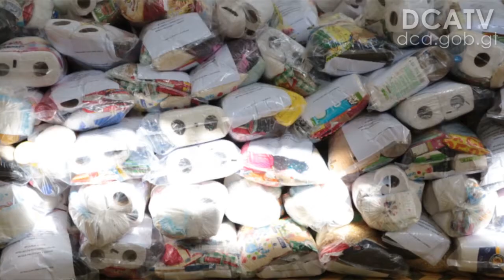PNC prepara ayuda humanitaria para beneficiar a más de 2 mil familias afectadas por Eta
Un total de 1, 250 raciones de alimentos y 1,120 bolsas con ropa para niños y adultos han sido embaladas por agentes de la Policía Nacional Civil, las cuales serán trasladadas hacia las comunidades afectadas por la depresión tropical Eta, según Óscar Cancinos, subinspector de la Subdirección General de Prevención del Delito.

Cancinos dijo, “las raciones de alimentos contienen arroz, frijol, azúcar, cereal, sal, maíz, pastas, sopas instantáneas, harina para atol, agua purificada, papel higiénico y pañales”.

La Dirección General de la Policía Nacional Civil está ubicada en la 10 calle 13-92 de la zona 1 de la ciudad de Guatemala, fue habilitada las 24 horas como centro de acopio en donde se recaudan y embalan los artículos que serán para ayudar a los pobladores de las regiones afectadas por el fenómeno climático Eta.